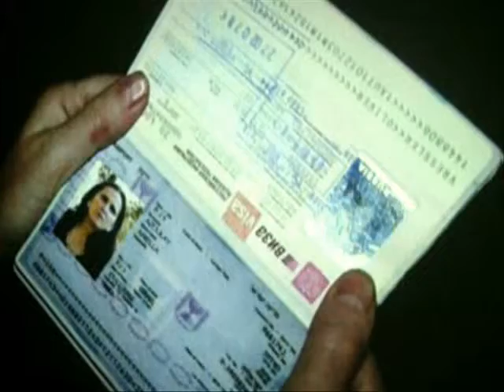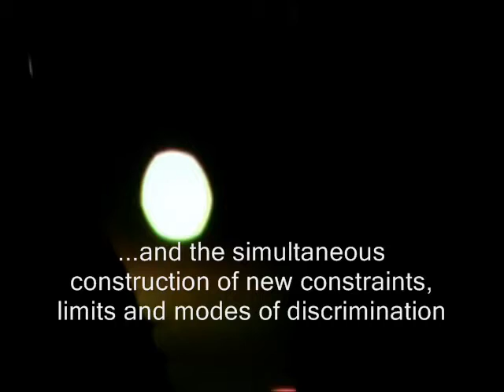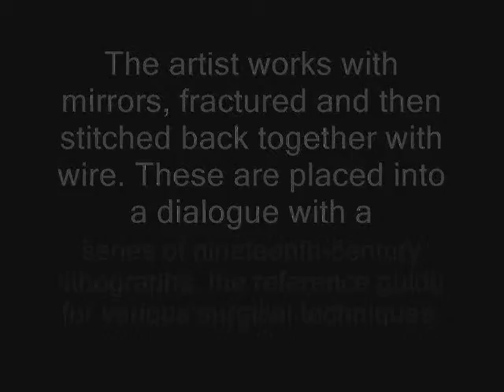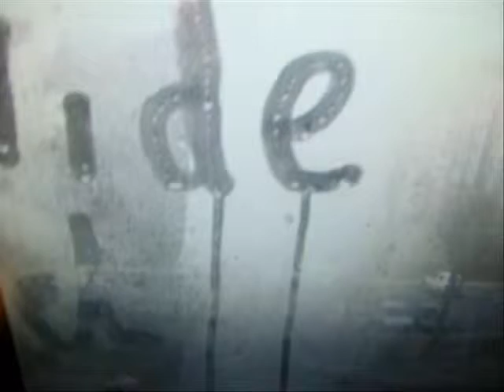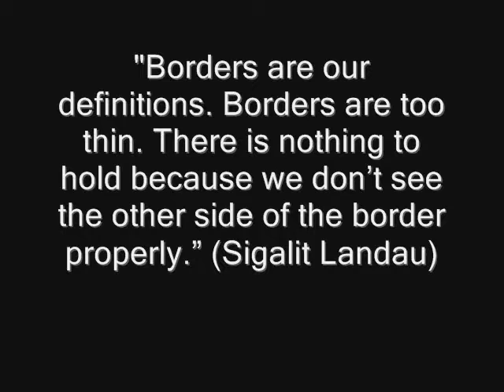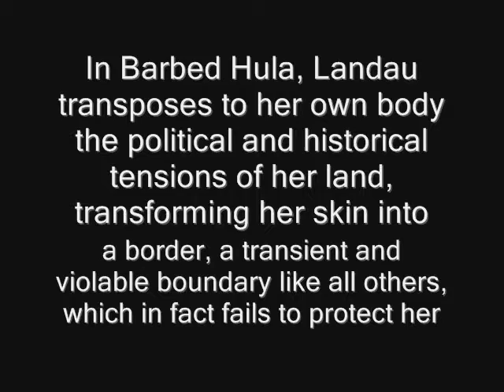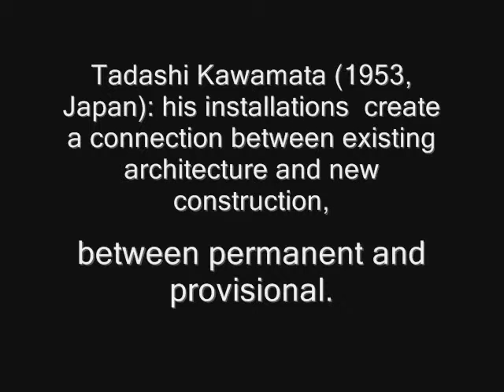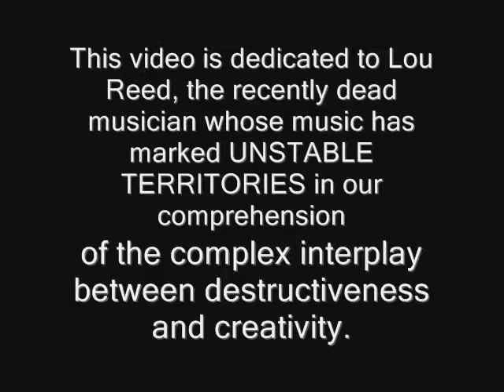TERRITORI INSTABILI (Unstable territories) di Giuseppe Leo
UNSTABLE TERRITORY. Borders and identity in contemporary art
11 October 2013--19 January 2014
Centre for Contemporary Culture Strozzina
Palazzo Strozzi, Florence
Artists: Kader Attia, Zanny Begg & Oliver Ressler, Adam Broomberg & Oliver Chanarin, Paolo Cirio, Tadashi Kawamata, Sigalit Landau, Richard Mosse, Paulo Nazareth, Jo Ractliffe, The Cool Couple.
Unstable Territory. Borders and identity in contemporary art, curated by Walter Guadagnini and Franziska Nori, showcases work by international artists which will encourage visitors to reconsider the notion of territory in a contemporary world.  Whilst the latter is increasingly characterised by the obsolescence of such concepts as the nation state and borders, there is, at the same time, a return to new forms of nationalism and renewed interest in the individual in relation to a specific area or community.